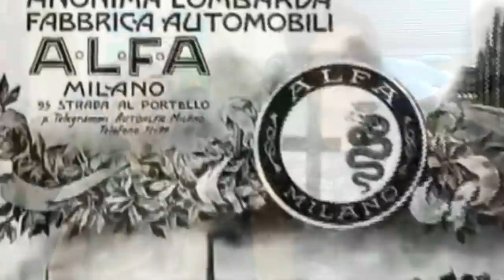【老施與小喬EP02】汽車廠牌的由來與小施汽車商標的含義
以下公告